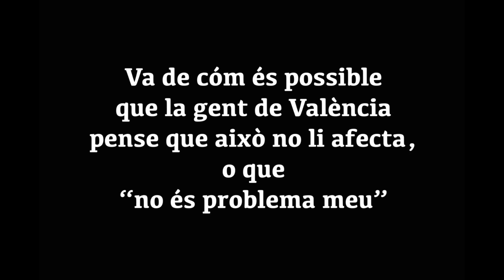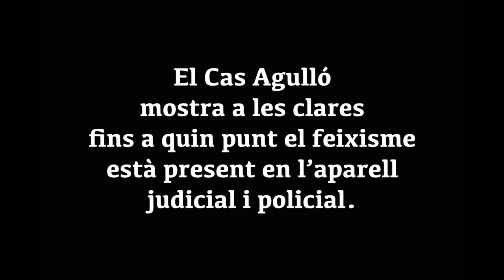El Cas Guillem Agulló a València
La meua opinió de l'efecte del cas Agulló sobre molts/es valencians/es. Han comprat la versió dels fets dels advocats dels assassins, que era una "baralla entre radicals". No. Va ser una execució. L'aparell judicial va absoldre als col.laboradors necessaris en l'assassinat, li va semblar normal obligar a una testimoni antifeixista a cantar el "Cara al sol", i, el més increïble, no va vore intencionalitat política en el crim.
L'aparell policial no va protegir la família de Guillem, que patiren assetjament des d'aleshores, fins al punt de fer-los deixar el seu negoci familiar, per amenaces als proveïdors del taller.
I tot això va passar, perquè nosaltres, els i les valencianes, estàvem mirant cap a altra banda.
Miquel Grau, Guillem Agulló, ... No seràn els últims, mentre la nostra societat ho permeta.